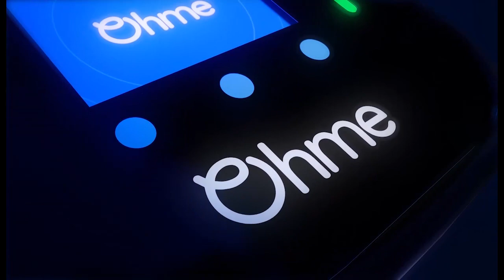Ohme Header video